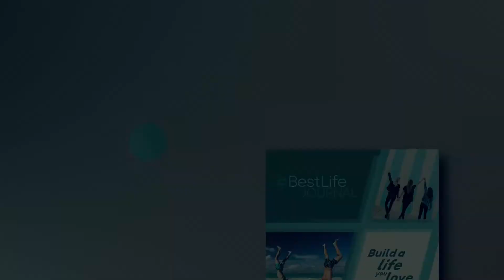BEST-LIFE-JOURNAL - Book Video Ad